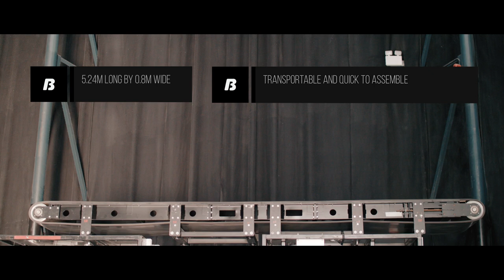Brilliant Stages | Automation | Travelators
Our travelators have been used to create stunning motion effects on stage for TV shows, concerts and live events.
As an experienced set construction company, we can incorporate travelators into the design of your stage set.

Stage systems can be easily modified to include travelators and other automation products seamlessly into the stage floor.

-Simple control mechanism
-Travel at various speeds
-Strong, durable and reliable
-Transportable and quick to assemble
-24m long by 0.8m wide
-Designed to seamlessly fit with stage level